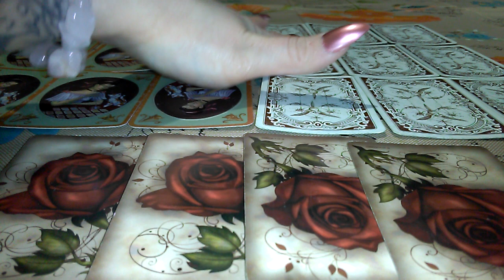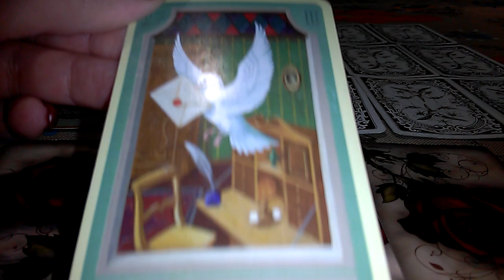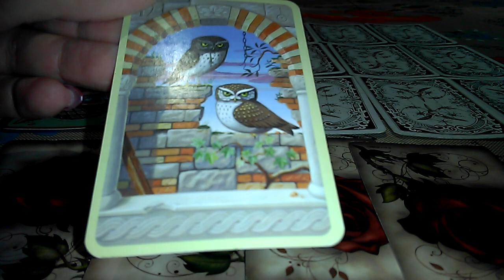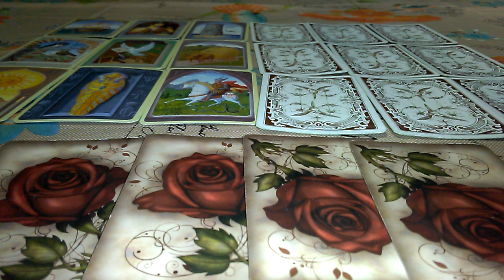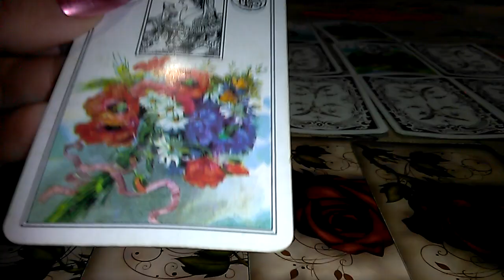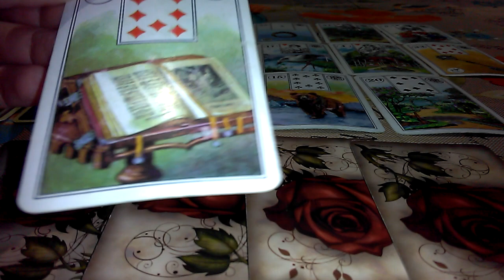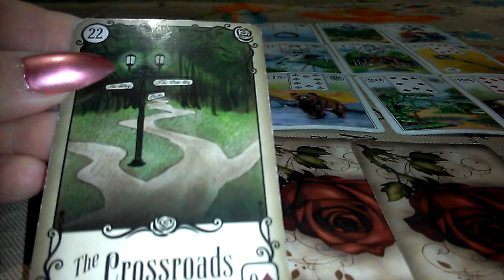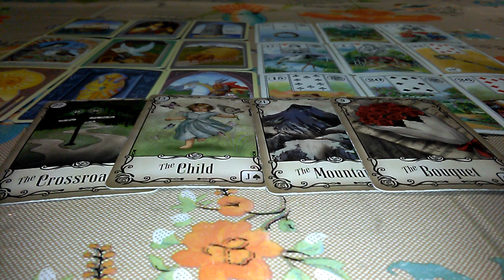Dreieckslegung~ Wie steht er zu Dir? Wie zu ihr? Wie geht es weiter?